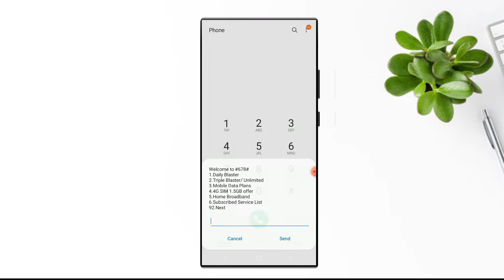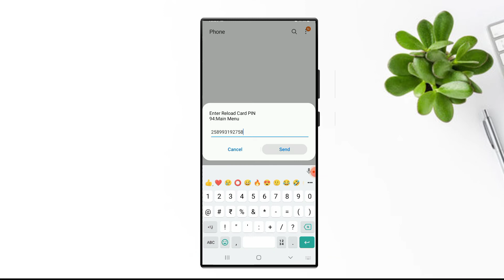Activate Data Card on your Dialog Router | Dialog router card connection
⭕️ This video is Activate Data Card on your Dialog Router | Dialog router card connection  | Dialog Data bonus

♀️ Keyword⬇️
Dialog trick and tips
Dialog router bonus data
Dialog Router
Router Data connection
Dialog free data
Dialog data connection
activate data card on router
use data card on Dialog router
Dialog broadband
Dialog router package
Dialog router data card